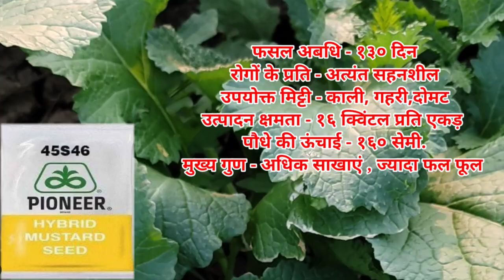अगेती सरसों की टॉप 2 वैरायटी 16 क्विंटल प्रति एकड़ / Sarso ki top variety | Sarso ki kheti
sr dashing kheti -: kisaan mitron video me hamne sarso ki top variety ke baare me jaankari batai hai

sarso ki top variety
sarso ki best variety
sarso ki top 3 variety
sarson ki top variety
sarson ki kheti
sarso ki top 5 variety
sarso ki top variety 2023
sarso ki variety
sarso variety
mustard top variety
sarso ki kheti kaise kare
top mustard variety
sarso top variety 2023
sarso ki nai variety
pili sarso ki variety
pili sarso ki top variety
sarso ki best variety 2023
top variety of mustard seeds